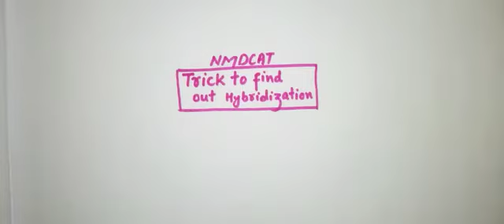TRICKS TO FIND OUT HYBRIDIZATION |NMDCAT CHEMISTRY |ECAT CHEMISTRY |M Ahmad Nazeer